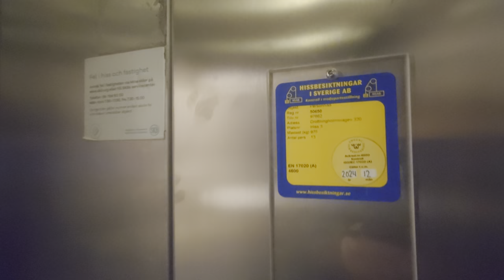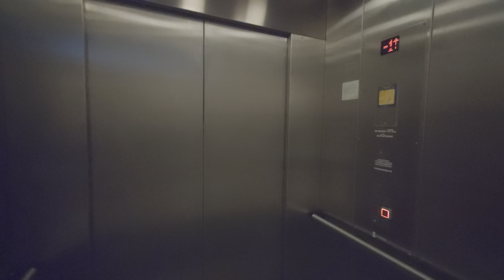MODDED!! KONE M (St Eriks Hiss mod.) Hydraulic Elevator @ Drottningholmsvägen 320, Stockholm, Sweden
ELEVATOR INFORMATION!

BEFORE: at 1:53

Manufacturer/Tillverkare: KONE
Model/Modell: M
Installation year/Byggår: 1991
Current modernizer/Senaste modernisering av: St Eriks Hiss AB
Latest modernization year/Senast moderniserat år:
Serial Number/Tillverkningsnummer: 97662 / H 84291
Capacity/Maxvikt: 975Kg - 13 Persons

Location/Adress: SKB Stockholms Kooperativa Bostadsförening HQ | Drottningholmsvägen 320, 167 31 Bromma (Stockholm-Abrahamsberg) SWEDEN!